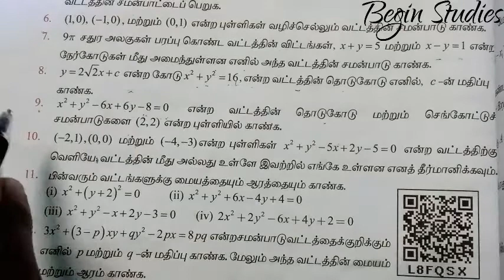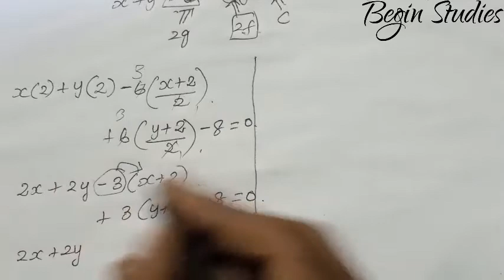12th பாடம் 5 இரு பரிமாண பகுமுறை வடிவியல் பயிற்சி-5.1 9-வது கணக்கு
12th பாடம் 5 இரு பரிமாண பகுமுறை வடிவியல் பயிற்சி-5.1 9-வது கணக்கு